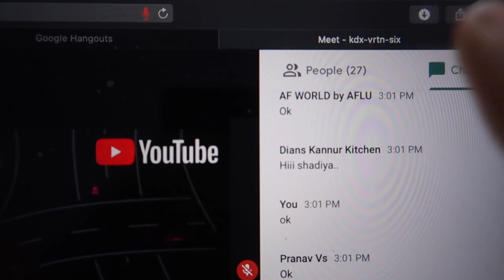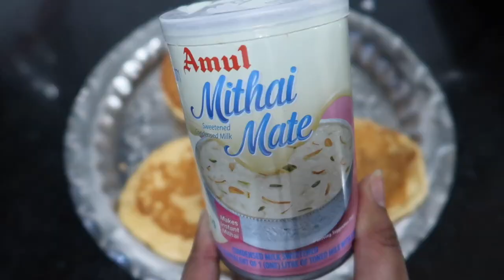Day in my Life I Day 5 I Stayhome I Cook withme kadai Paneer & DORA CAKE I Craft withme Eyelash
Watch Dora Cake recipie here

Thank you soo much for stopping by my Channel

Frequently Asked Questions:

My Haircut: Layer Cut
My Camera: Canon G7x Mark ii
Muy Editing Software: Final Cut Pro